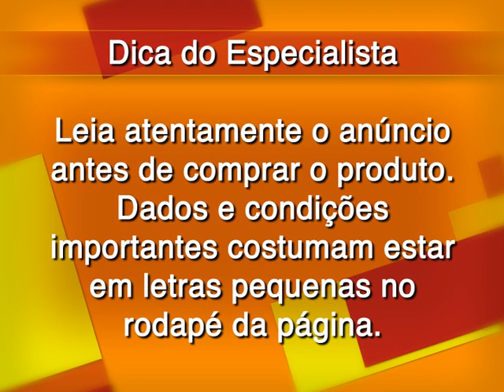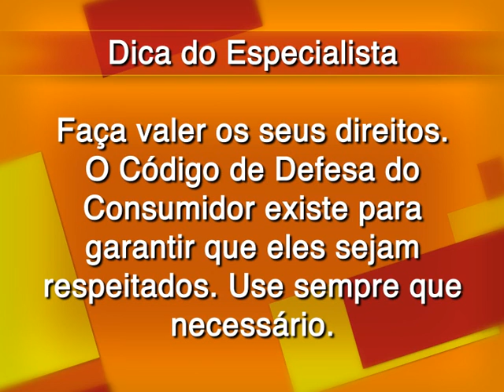O que é propaganda enganosa?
Propaganda enganosa é aquela que induz o consumidor a um erro, ela mostra características e vantagens que um determinado produto não tem.Esse tipo de propaganda é falsa. A pena é detenção de três meses a um ano para a empresa que não cumpre as promessas de um determinado produto. O presidente, Celso Russumano, da INADEC - Instituto Nacional de Defesa do Consumidor, explica o direito do consumidor. Confira.